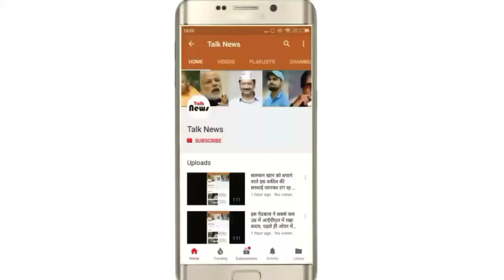दोस्त ने तोड़ी चुप्पी और कहा- नहीं मारा सलमान ने कोई हिरण,वे चुप रहकर बचा रहे हैं किसी को